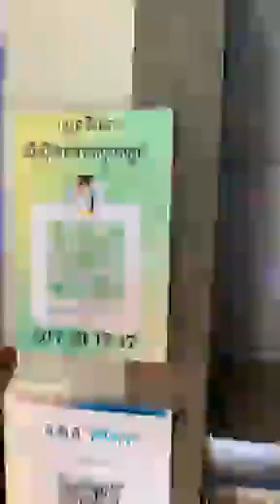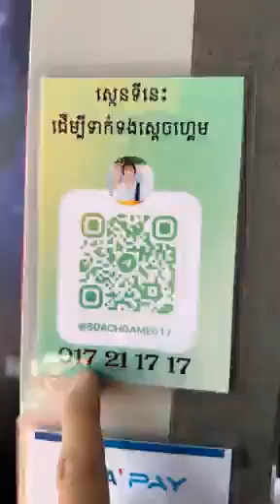Unboxing gaming laptop MSI GF63 12UCX 629$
MSI GF63 12UCX តំលៃ 629$)
-CPU I5 ជំនាន់ទី 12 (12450H)
-RAM 8G+8G Free